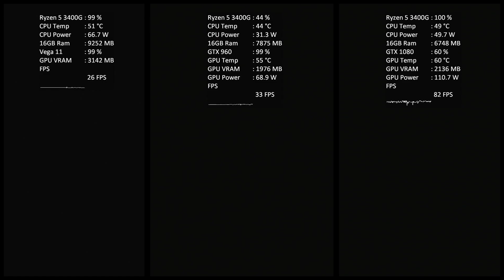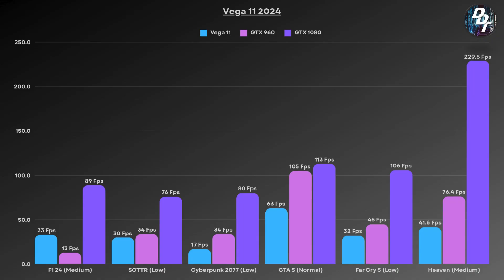AMD Vega 11 Graphics in 2024. [ Ryzen 5 3400g Vs GTX 960 & GTX 1080] Still relevant?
While bored at home while ill i decided to test if Vega 11 graphics are capable in 2024 along with a budget GPU and a reasonable price GPU

In the video bench section Cyberpunk is labeled as the 1080 when in fact it was the Vega 11 and i had just missed this until i was editing the video

0:00 Intro
1:51 Side to side comparison
7:51 The Results
8:10 Conclusion & Ending